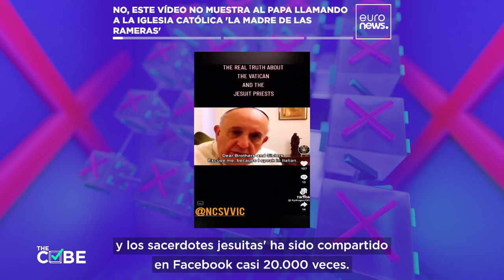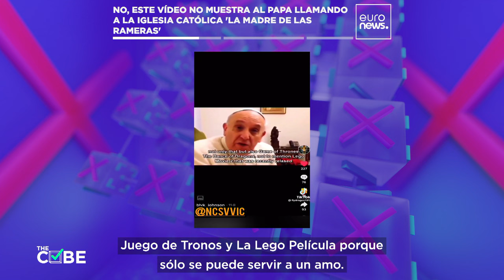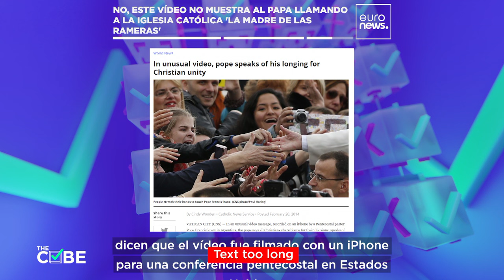The Cube | No, este vídeo no muestra al Papa llamando a la Iglesia católica 'la madre de rameras'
Recientemente ha aparecido un vídeo de hace una década en el que se afirma que el Papa revela su agenda secreta para controlar el mundo y reprende a los cristianos por ver El Hobbit y Juego de Tronos. The Cube lo analiza en detalle.